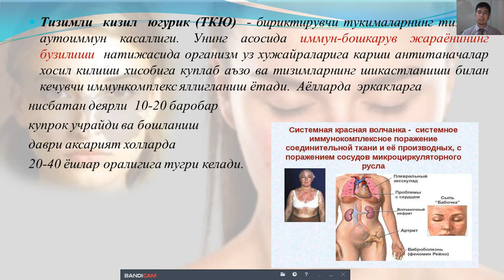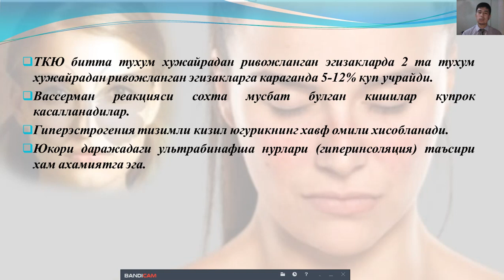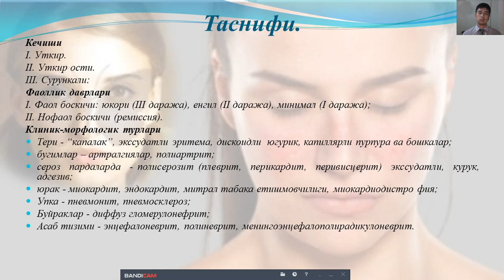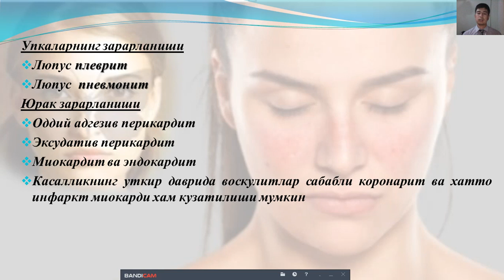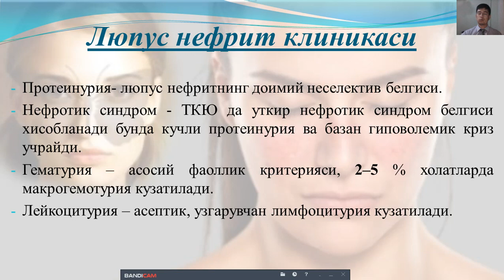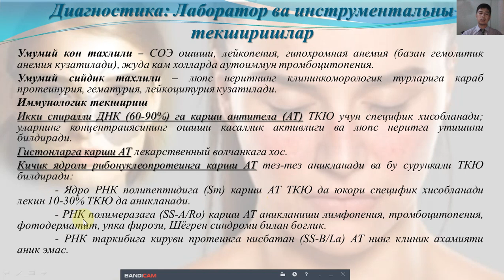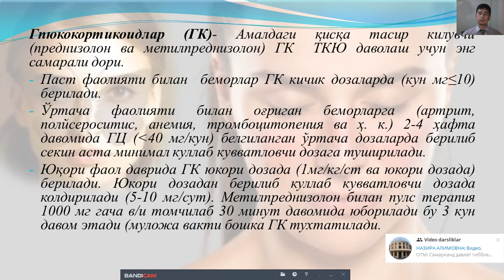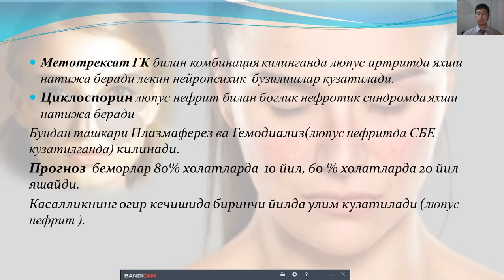Тизимли қизил югурик